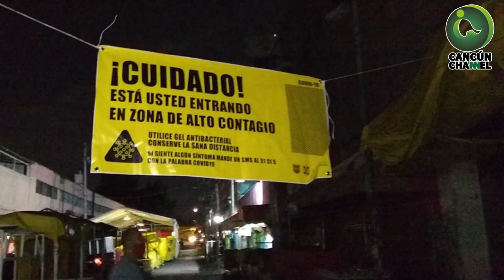EXHORTAN A LOS PRESTADORES DE SERVICIOS TURÍSTICOS A CUMPLIR CON LOS PROTOCOLOS